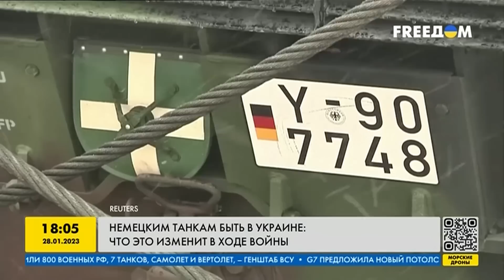Немецким танками быть в Украине: что это изменит в ходе войны?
Украина продолжает вооружаться при помощи международных партнёров. Представители 12 стран-участниц формата "Рамштайн" заявили о готовности передать Киеву танки. Как немецкие танки изменят ситуацию на поле боя? Подробнее в сюжете.